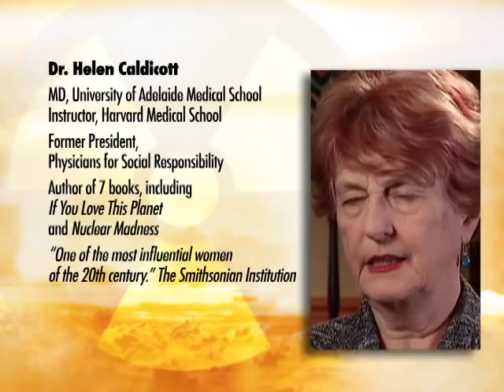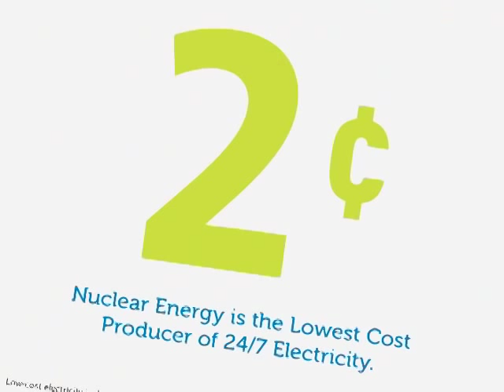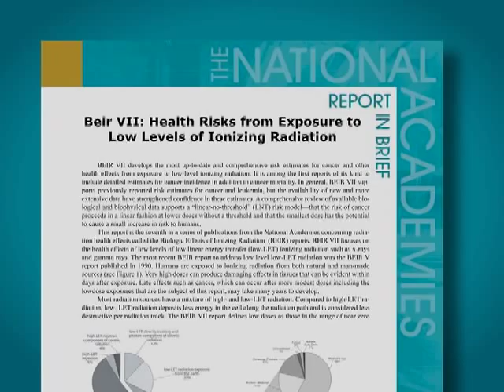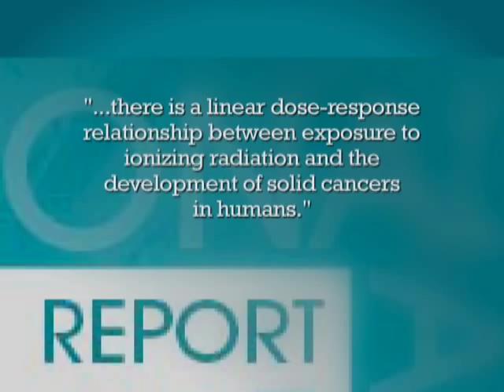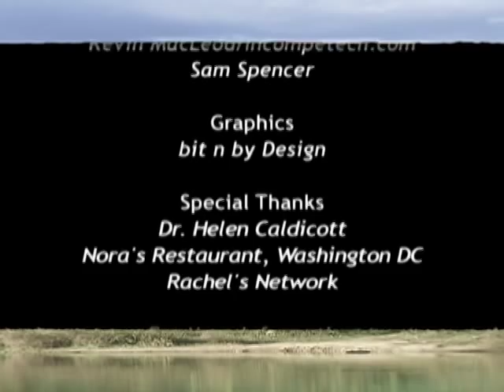Dr. Helen Caldicott on Fukushima and the Perils of Nuclear Power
Earth Focus: Australian physician, author, and anti-nuclear activist Helen Caldicott discusses with Earth Focus correspondent Miles Benson what the Fukushima disaster really means for the health and future of the people of Japan. Dr. Caldicott also explains the links between nuclear power and public health in the United States and Europe. Dr. Caldicott received her medical degree from the University of Adelaide Medical School. In 1977, she joined the staff of Children's Hospital Medical Center in Boston and taught pediatrics at the Harvard Medical School from 1977 to 1978. She served as President of Physicians for Social Responsibility, an organization of 23,000 doctors committed to educating others on the dangers of nuclear energy from 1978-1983. She also worked to establish similar groups focused on education about the risks of nuclear energy, nuclear weapons and nuclear war. One such group, International Physicians for Prevention of Nuclear War was awarded the Nobel Peace Prize in 1985. She is the author of seven books including: Nuclear Madness (1979); Missile Envy (1984); If You Love This Planet: A Plan to Heal the Earth (1992 and 2009); The New Nuclear Danger: George W. Bush's Military Industrial Complex (2001 and 2004) and Nuclear Power is Not the Answer to Global Warming or Anything Else (2006). The Smithsonian Institution named Dr. Caldicott as one of the most influential women of the 20th century.